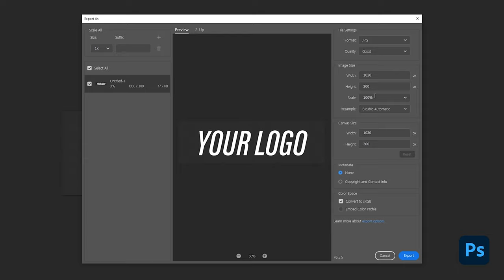How To Change License Plate | 3D Changer PRO 3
3D Changer is a car wrap configurator for wrap shops and designers.

How to change the license plate
- prepare the graphics in Photoshop (1030x300 pix)
- export it as JPG
- open 3D Changer and go to Tools, Your Logo and upload your license plate

Music
Licensee: InAudio.org
Track Title: SEROTONIN (LO-FI HIP-HOP)
Track Author: Infraction